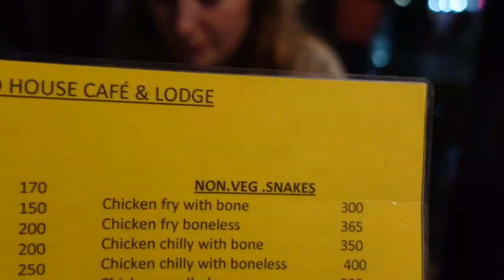Weekend trip to the village of Bandipur, Nepal - Traveling Nepal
Newari Heritage Town in Central Nepal.
The town without cars.